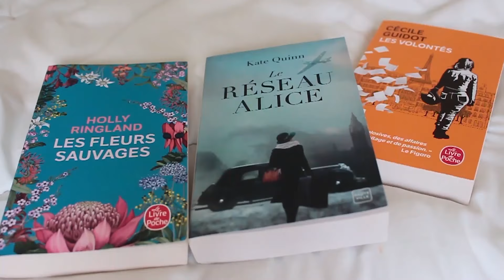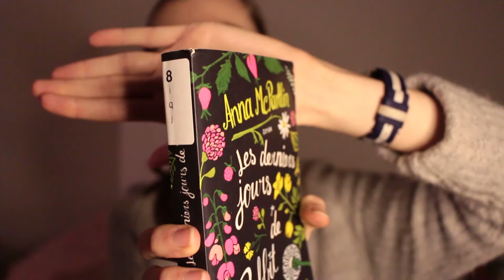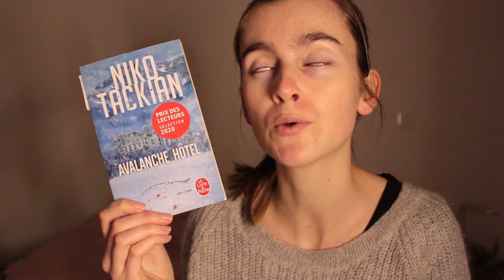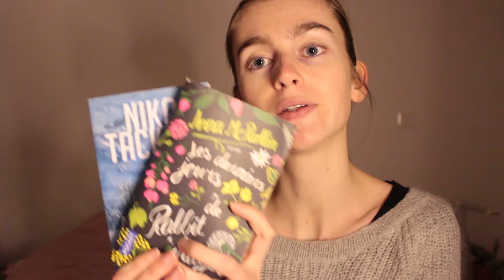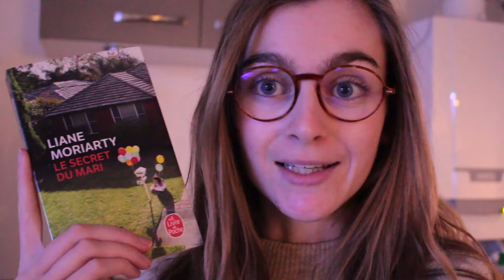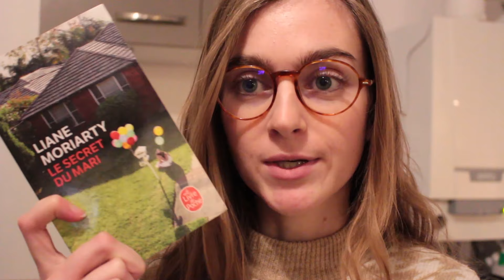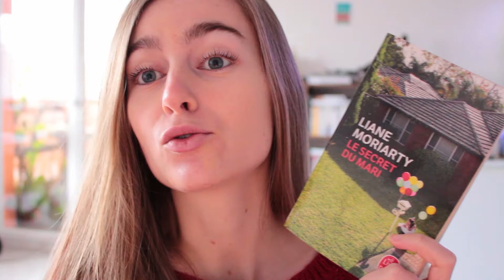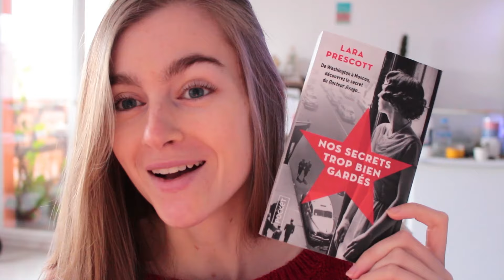VLOG LECTURE 27 | LA DATCHA, LIANE MORIARTY & RÉCEPTIONS 📚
Bienvenue sur ma chaine, c'est le rendez-vous hebdomadaire du vlog lecture !
🚨 N'hésitez pas à mettre en HD (haute qualité), c'est plus sympa  !

Au programme dans cette vidéo :
00:00 Intro
00:39 Résumé week-end
01:15 Ouverture colis 1
03:00 Ouverture colis 2
04:22 Ouverture colis 3
12:03 Instant expressions françaises
14:47 Instant bujo
15:25 Remerciements Live
16:54 Crêpes party
17:18 La Datcha, Agnès Martin-Lugand
26:07 Le secret du mari, Liane Moriarty
29:42 Instants
30:06 Le secret du mari, Liane Moriarty
32:51 Update concours
33:43 Nouvelle lecture audio
35:10 Merci & fin

👁️ Vu dans la vidéo :
Murder Party Challenge :

📲 Gleeph : lucioleinbooks
💸 Vinted : lucioleinbooks